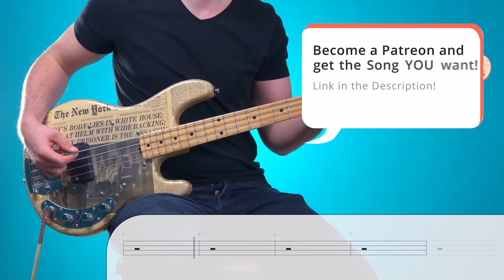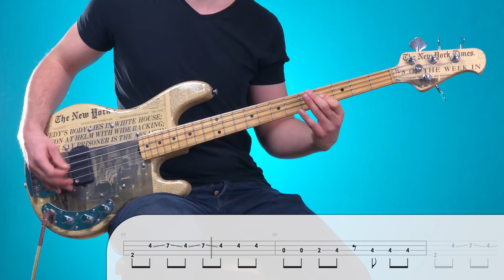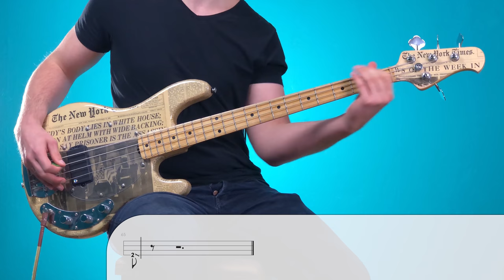Blur - Song 2 | Bass Cover with Play Along Tabs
Finally, I've got some more Blur for you! Hope you enjoy the video and play along!

GEAR USED:

BASS:
Fender Flea Signature Jazz Bass

EFFECT PEDALS:
Zoom B3 Multi Effect Pedal

OTHER GEAR:
Strings (Elixir Coated .045-.105):

Software (Adobe Creative Cloud Subscription):